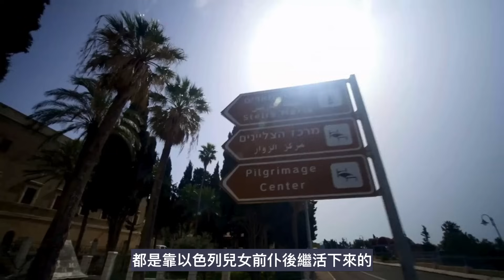哈尼亞笑不出來 以軍不斷空襲真主黨 馬士基準備恢復紅海航行#哈以戰爭